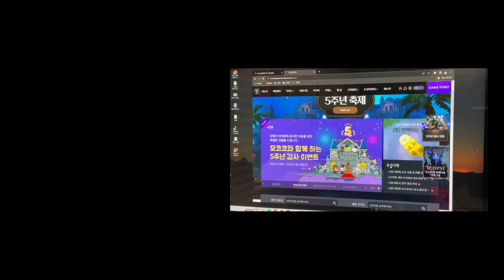‘너만‘ 몰랐던 기념일...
Kevin MacLeod의 Marty Gots a Plan
에는 크리에이티브 커먼즈 저작자 표시 4.0 라이선스가 적용됩니다.